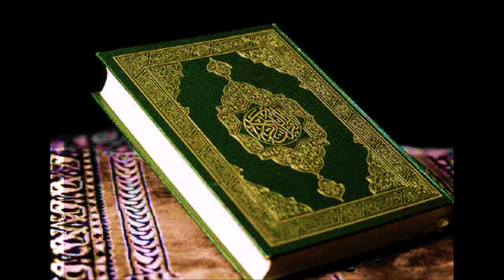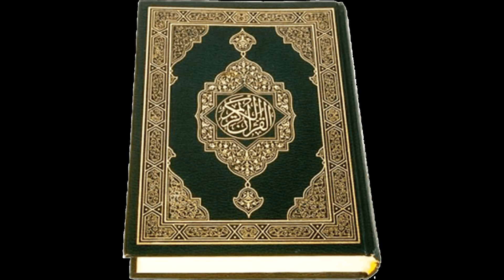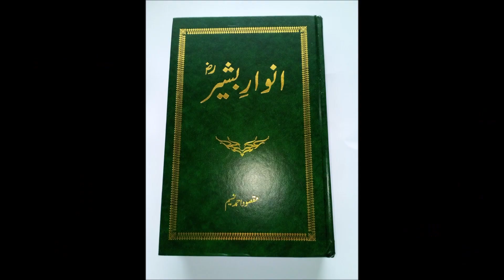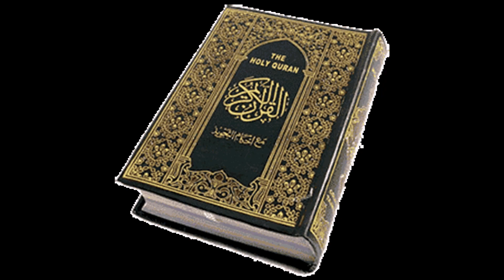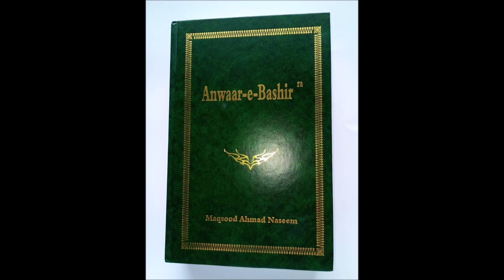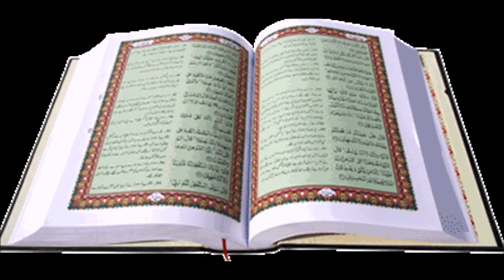Ahmadiya Poetry Ae Maray Allah Shaokat Shaoqeen